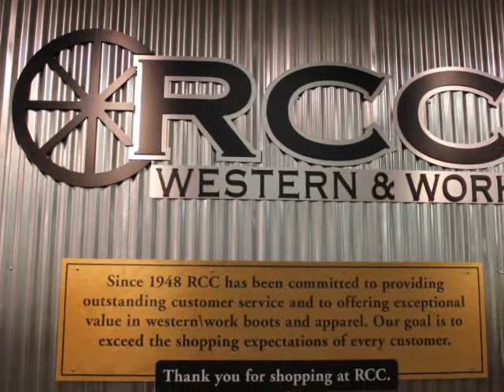RCC Western & Work Store - Minot, ND | Work and Western Boots & Clothing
Shopping Done right! Huge selection of western and work clothing including: Wrangler, Carhartt, Cinch, Cowgirl Tuff, Ariat, Rock and Roll Cowboy & Cowgirl; FR Clothing, Hi Vis. Gloves, Hats, Accessories, Handbags, Gifts. Work Boots and Cowboy Boots Galore.